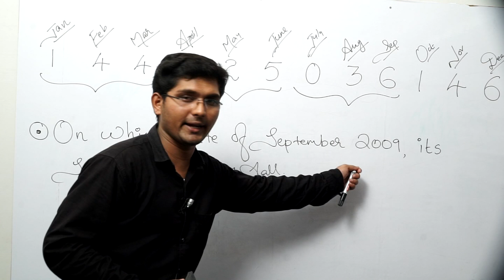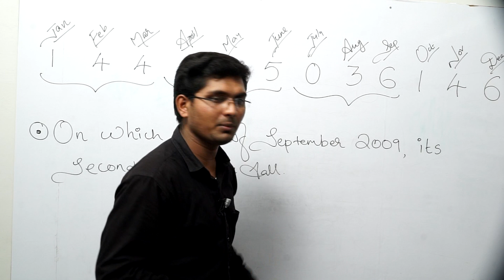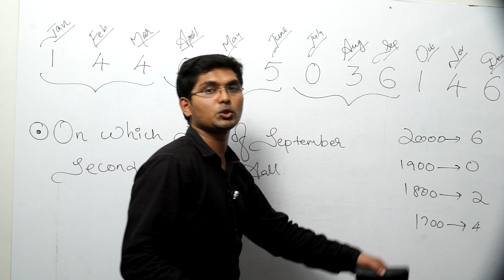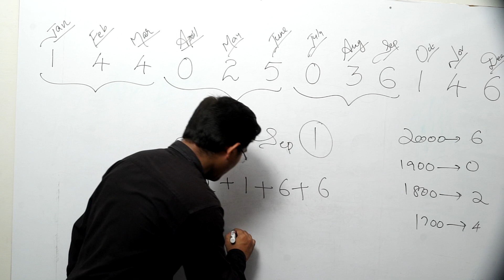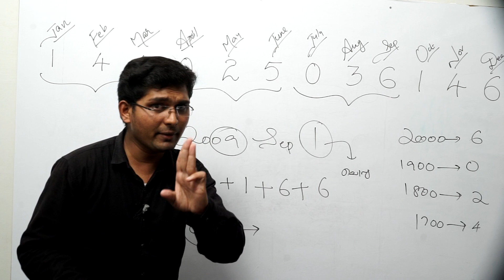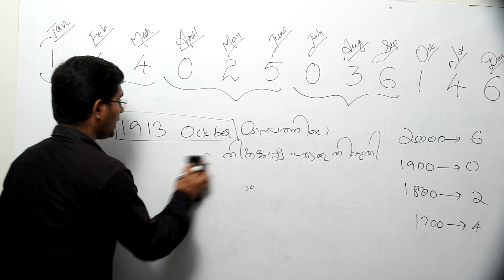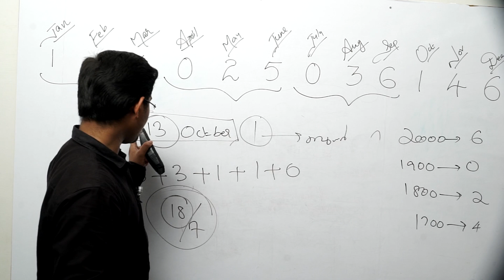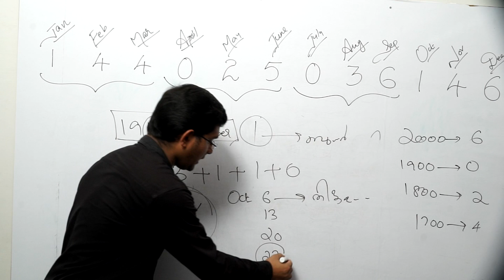calendar part 3